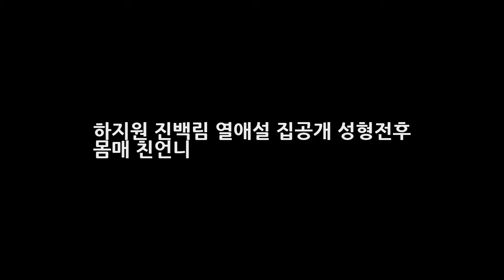하지원 진백림 열애설 집공개 성형전후 몸매 친언니 DKO 뉴스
하지원 진백림 열애설 집공개 성형전후 몸매 친언니 작년이었죠. 열애설이 나 화제를 모았던 배우 하지원과 진백림이 화보를 통해 연인의 느낌을 내며 심상치 않은 분위기를 선보여 화재를 모으고 있는데요. 이는 다음 달 개봉 예정인 영화 에서 호흡을 맞춘 하지원과 대만 배우 진백림은 일본 아오모리의 설원에서 촬영한 패션 브랜드 화보를 한 패션지를 통해 공개했습니다.
인생술집 김생민X박나래 예능만학도와 황후의 조화 그레잇[종합]  DKO 뉴스: